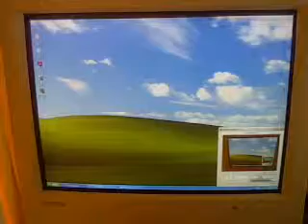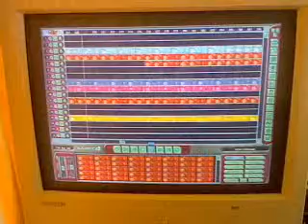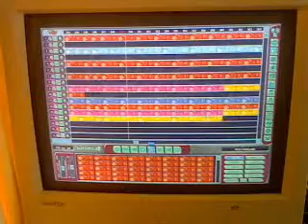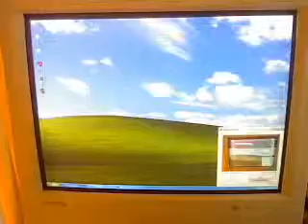Video 50(beat rock.mix)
dance ejay 4, music software.